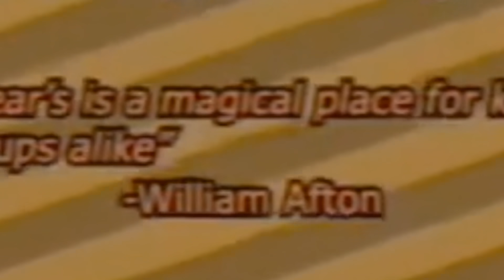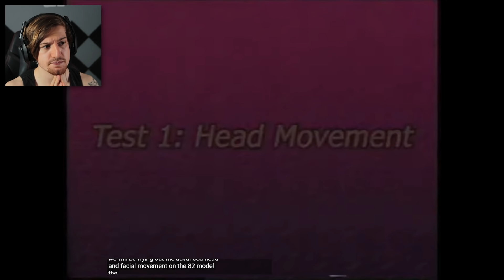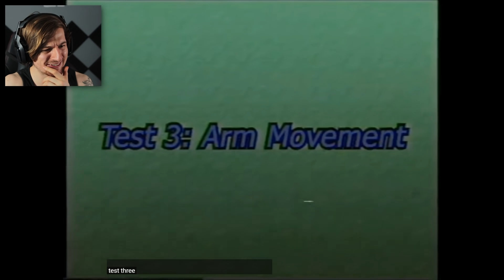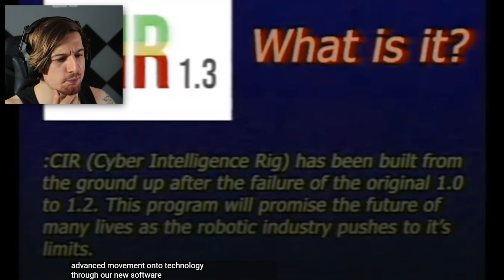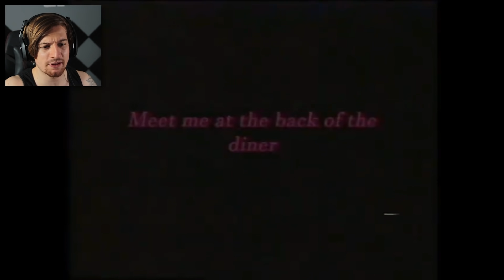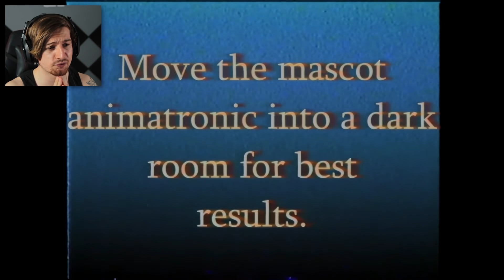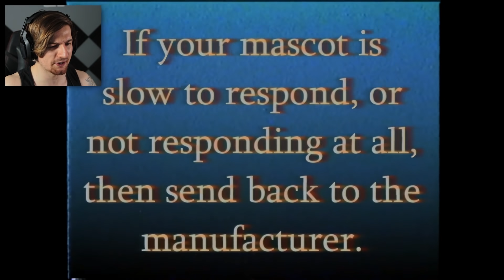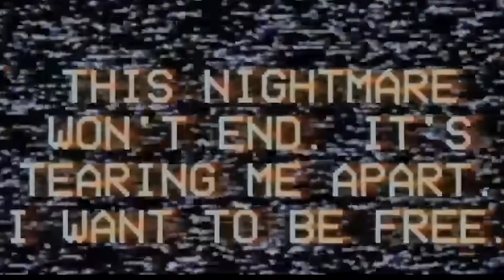THE CRAZIEST VHS TAPES YET. (Reacting to FNAF VHS Tapes)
Welcome back to the FNAF VHS Tapes. Turns out ther is a lot more incredible creators out there making their own version of the lost FNAF Tapes, some even with their own series and so I think it's time we check them out.